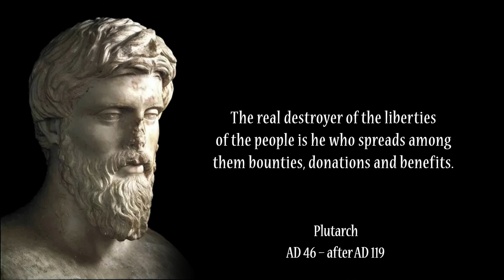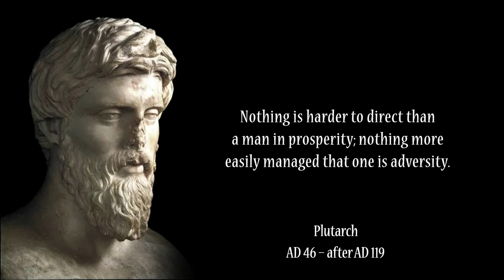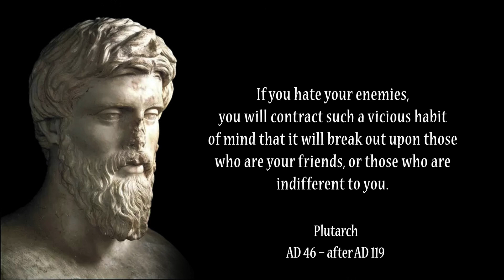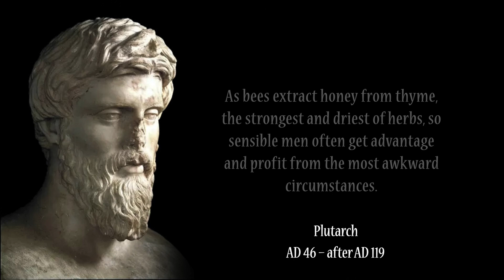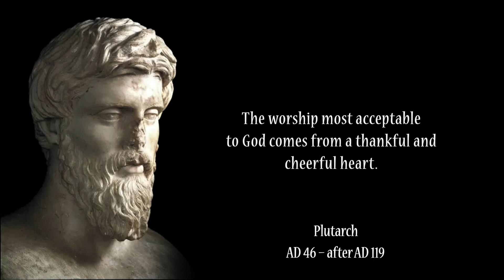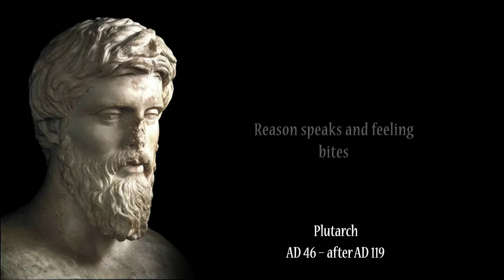Insightful Wise Quotes By Plutarch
Plutarch was an ancient Greek philosopher, essayist and biographer. It was under the guidance of philosopher Ammonius that he studied Mathematics and Philosophy. He studied a variety of subjects in philosophy, but his main focus revolved around ‘Ethics’.

He maintained citizenship of Athens and lived as a priest in Delphi. Plutarch played an eminent role in writing references. His writings, thoughts, sayings and work are legendary and are quoted extensivel.